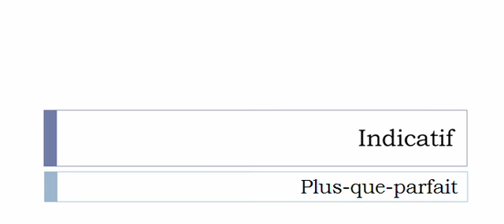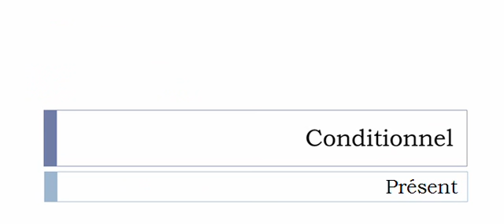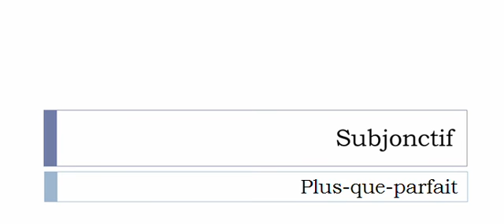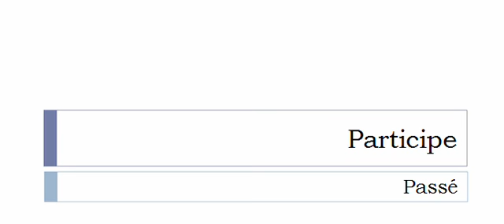フランス語を学ぶ = 共役 = Poêler